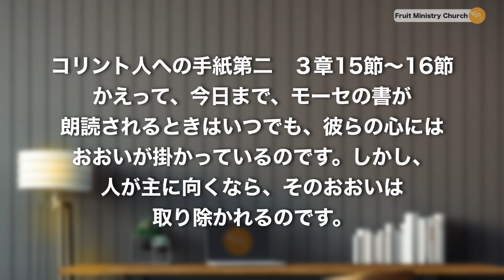真理はあなたがたを自由にする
・ヨハネの福音書８章32節
そして、あなたがたは真理を知り、真理はあなたがたを自由にします。

１　イエス様こそが道であり、真理であり、いのちです。
　　救いを得る、天国へ行く道はイエス様を信じる信仰以外にありません。
　　・ヨハネの福音書14章6節
　　　イエスは彼に言われた。「わたしが道であり、真理であり、いのちなのです。
　　　わたしを通してでなければ、だれひとり父のみもとに来ることはありません。

２　イエス様は、父なる神を現すためにこの地上に誕生し、十字架で死に、よみがえりました。
　　この事をを通してのみ、私たちは神の愛を知ることができます。
　　・ヨハネの手紙第一　４章10節、11節
　　　神はそのひとり子を世に遣わし、その方によって、私たちに、いのちを得させてください
　　　ました。ここに、神の愛が私たちに示されたのです。
　　　私たちが神を愛したのではなく、神が私たちを愛し、私たちの罪のため、なだめの供え物
　　　としての御子を遣わされました。ここに愛があるのです。

３　イエス・キリストのところに自由があります。
　　強制や、脅迫観念によって人を従わせることは神の御心ではありません。
　　・コリント人への手紙第二　３章17節
　　・・・主の御霊のあるところには自由があります。

聖書の教えは素晴らしいものですが、人は、それを自己解釈して、間違えた捉え方を伝え
その結果、多くの被害が及んでいます。聖書を読む時、私たちは真理であるイエス様に目を
向けなければ正しく読むことができません。

・コリント人への手紙第二　３章15節〜16節
　かえって、今日まで、モーセの書が朗読されるときはいつでも、彼らの心にはおおいが掛か
　っているのです。しかし、人が主に向くなら、そのおおいは取り除かれるのです。